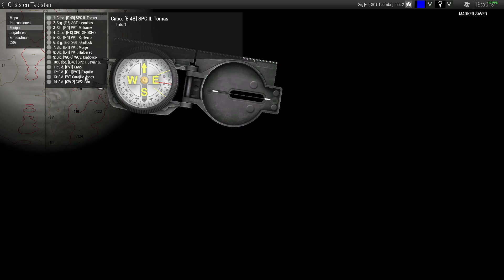Crisis en Takistan - Arma 3 Gameplay - 7th Combat Regiment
¡Bienvenidos a un nuevo gameplay de Arma 3! En esta emocionante misión, nos adentramos en la peligrosa región de Takistan para enfrentar una crisis que amenaza la estabilidad global.

Nuestra misión principal es conseguir evidencia de la existencia de armas de destrucción masiva y del apoyo extranjero a los movimientos separatistas. Además, debemos neutralizar cualquier equipo, armamento o vehículo avanzado de naciones externas.

Es crucial mantener el sigilo durante la operación, ya que nuestras fuerzas no están oficialmente presentes en la zona. La base militar se sospecha como posible ubicación de las armas de destrucción masiva, pero debemos tener precaución debido a la densidad civil y de estructuras, lo que representa un desafío adicional para el éxito de nuestra misión.

Enfrentaremos al Ejército de Liberación de Sahrani, una coalición de fuerzas guerrilleras, organizaciones terroristas y rebeldes del ejército del Reino Democrático de Sahrani. Para esta misión, contaremos con los valientes guerreros de nuestra tribu del 7th Combat Regimente, incluyendo a Osorio, BioTerror, Tomas, Shosho y Monje.

¡Prepárate para una experiencia táctica y llena de acción en Arma 3! Únete a nosotros mientras nos enfrentamos a desafíos estratégicos, combate encarnizado y tomamos decisiones cruciales en esta misión crucial para la seguridad internacional.